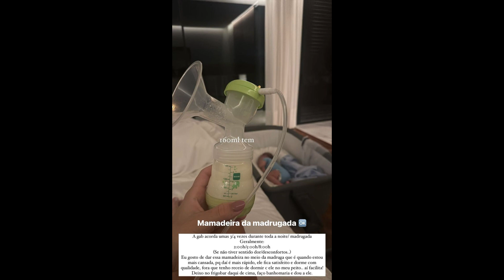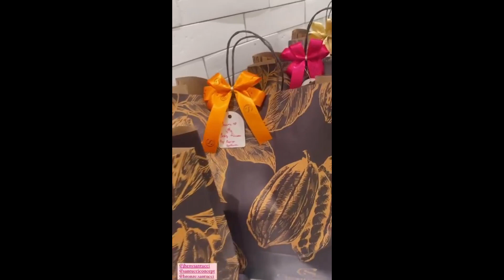STORIES DO CAMPEÃO DO BBB22 ARTHUR AGUIAR 20/03/2024